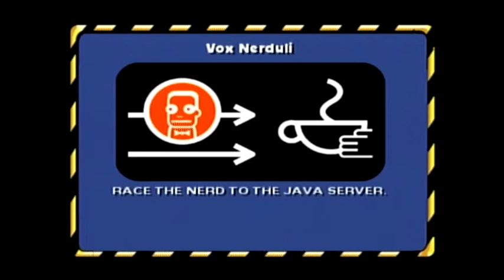The Simpsons Hit & Run: Level 2 Mission 3 - Vox Nerduli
A very short, but slightly more challenging race compared to those from Level 1, here we must help Comic Book Guy get to the Java Server before the Nerd. The nerd makes another appearance in another mission later in the game, so this isn't the last we'll see of him.